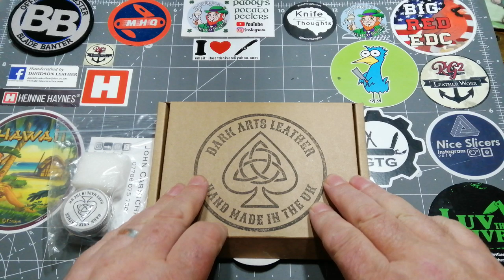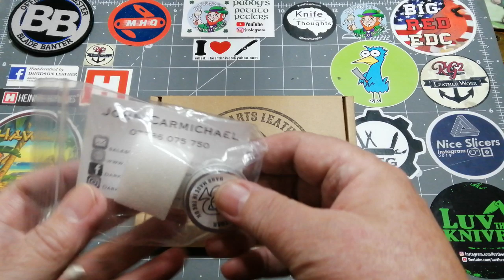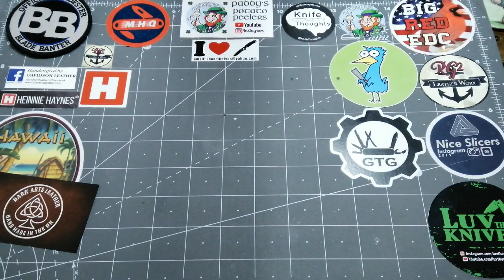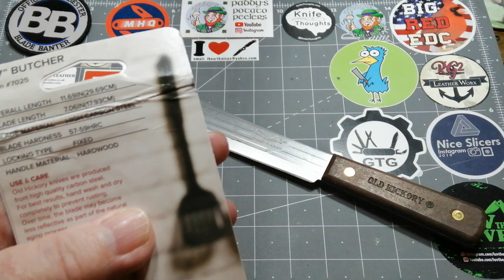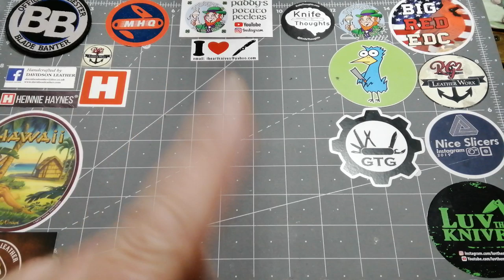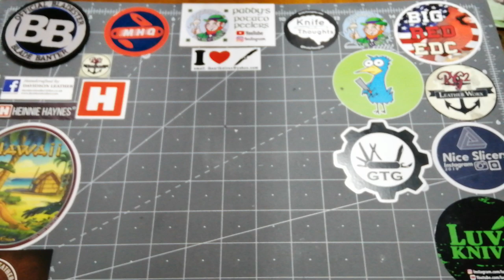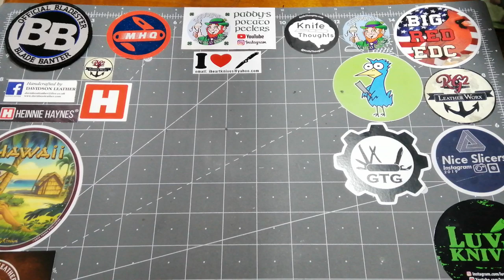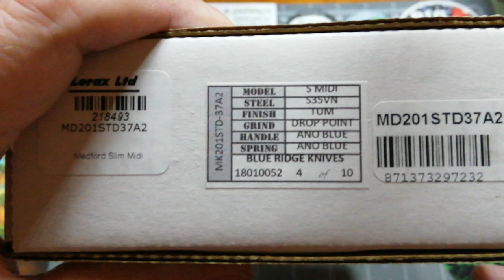Unboxing and confession.?